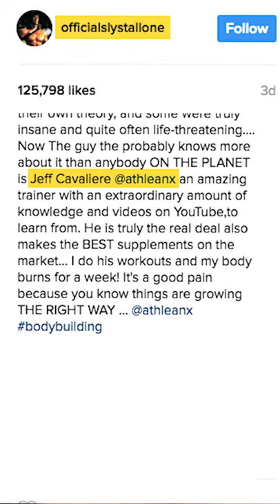Jeff Cavaliere in 60 Seconds!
Physical therapist and strength and conditioning coach Jeff Cavaliere summarized in 60 seconds in this classic youtube short. There is a poignant message to be derived from this video and it is summarized in the final clip - Dare to Dream.

Jeff Cavaliere grew up in Stratford Connecticut. Born in 1975, Jeff was always into sports and knew one day he wanted to work in that arena and be able to help athletes obtain their best fitness and performance levels.

His educational pursuits took him to the University of Connecticut where he became a physical therapist and graduated with an additional degree in physioneurobiology. Cavaliere went on to be among the tops in his fields as the head physical therapist and assistant strength coach for the New York Mets.

After his time with the Mets, Jeff started his ATHLEAN-X youtube channel where he intended to originally deliver content for his athletes who were following him remotely but then realized how many more people he could impact through his educational fitness and training videos.

Today, Cavaliere is respected by some of the very same people he grew up idolizing. From the iconic Sylvester Stallone to the legendary wrestler Sting, Jeff is relied on by some of the best of the best to not only get them into the best shape of their lives but keep them there.

To watch some of the very videos that made Jeff Cavaliere the top fitness channel on youtube be sure to join the over 11 million folllowers already subscribed by doing so here: